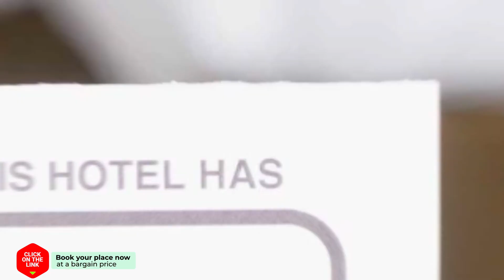Romantica Hotel hotel review | Hotels in Agia Pelagia Kythira | Greek Hotels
Romantica Hotel hotel video review. Hotels in Agia Pelagia Kythira, greek 3 stars hotels.